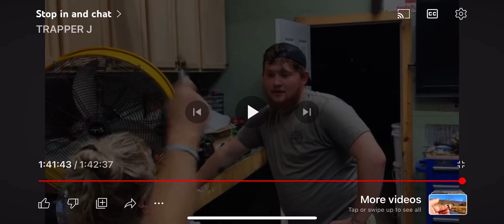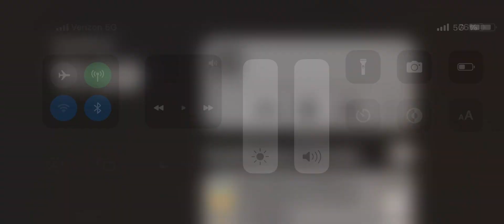Wtf is happening